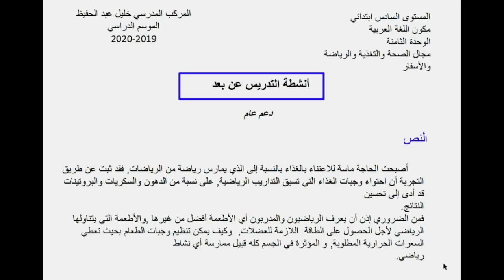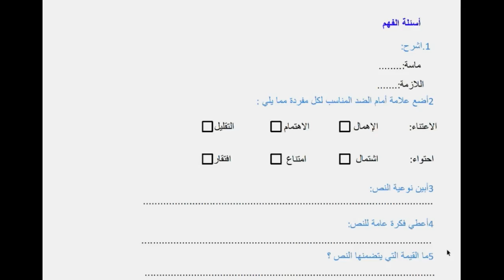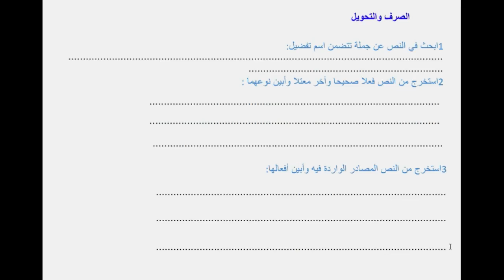دعم عام في اللغة العربية المستوى السادس ابتدائي الاستاذة مباركة .